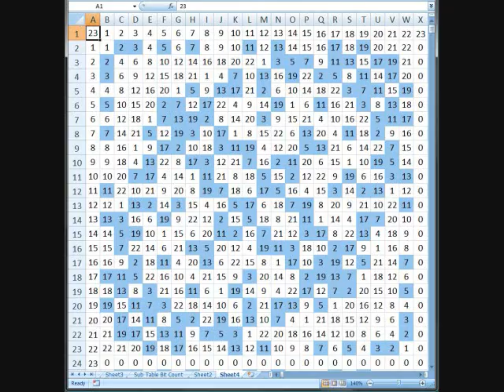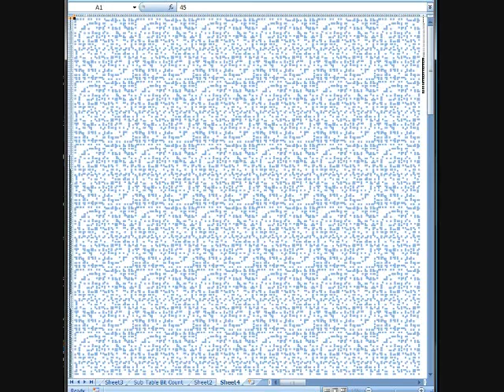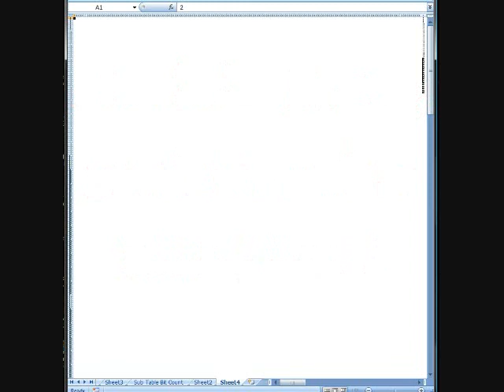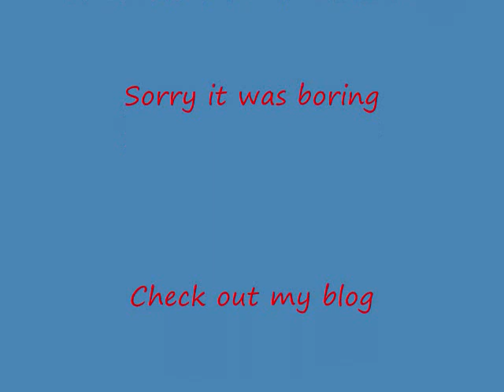Modulo Multiplication and Conditional Formatting Excel.wmv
This is a multiplication table in Excel, the multiplication is being done modulo a series of numbers. There is a Conditional Formatting rule that is highlighting all prime numbers in the chart, making all the patterns.
The first sequence is all the prime numbers lower than 257 then every third number starting with 3 and finally every third number starting with 4.
I wrote a blog post about this and about how to create Conditional Formatting in Excel 2007 with a formula that will highlight prime numbers.